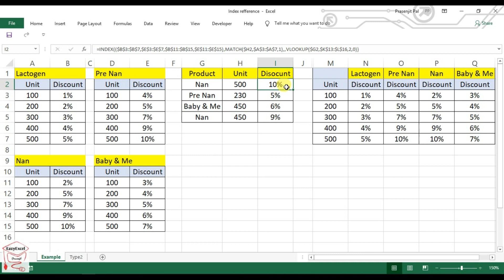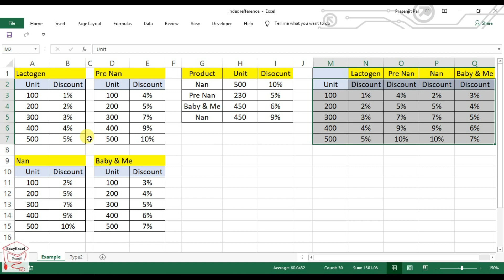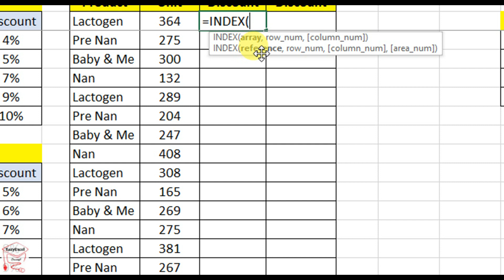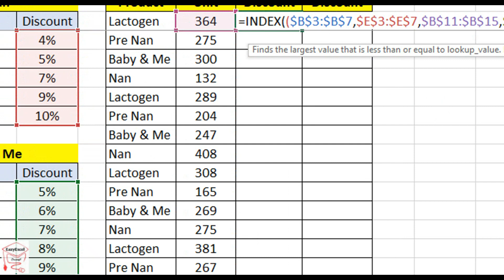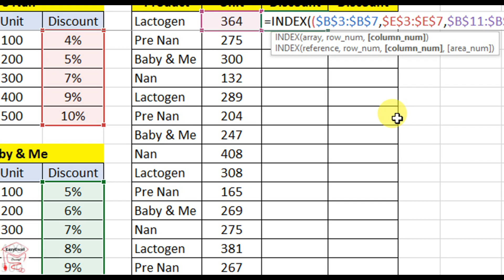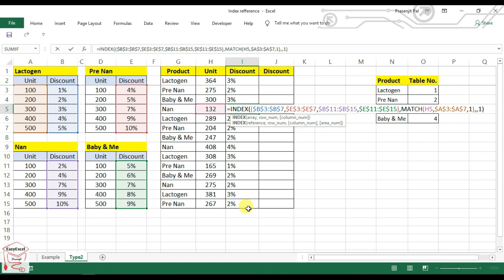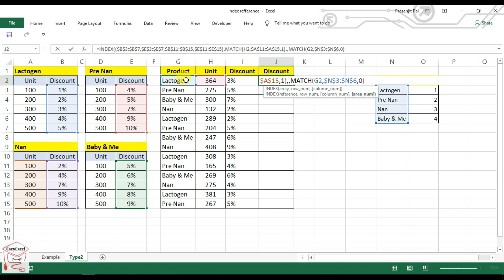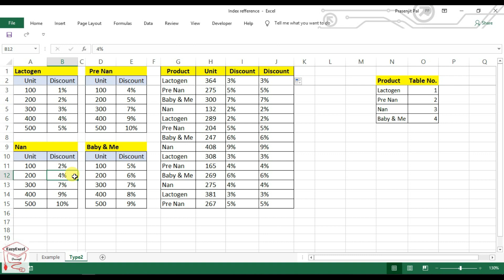Index , Match and Vlookup formula to lookup values from 4 different tables or Multiple references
In this video you can learn how to get data from multiple ranges, & what is area num in index function ? what is less than match in match function.